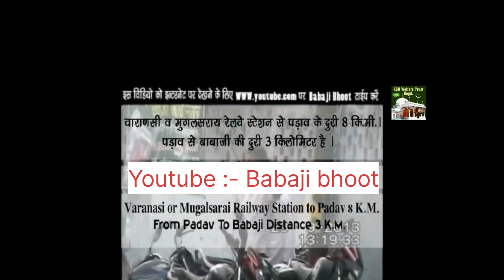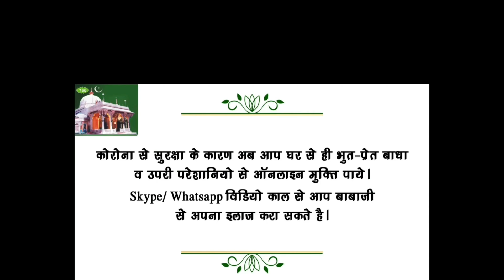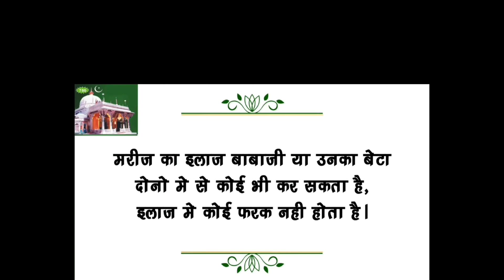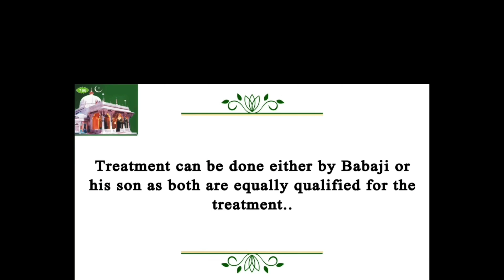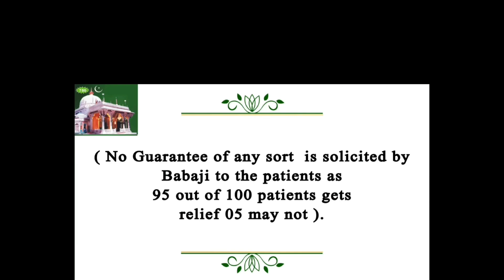Baba Ji Bhoot MARCH 2023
bhoot wala
horror stories
paranormal
scary stories
ayatul kursi
surah mulk
bhoot wala video
bayan
bhoot dikhao
bhoot sound
darawna bhoot
daravana bhoot
bhoot dikhaiye
ajmer sharif
bhoot aaja
bhoot tik tok
bhoot voice
bhoot baba
ajmer sharif
jinnat
ajmer sharif dargah
mushaira
ayatul kursi
azan
dargah
kaliyar sharif
mira datar dargah
sailani baba dargah
sailani